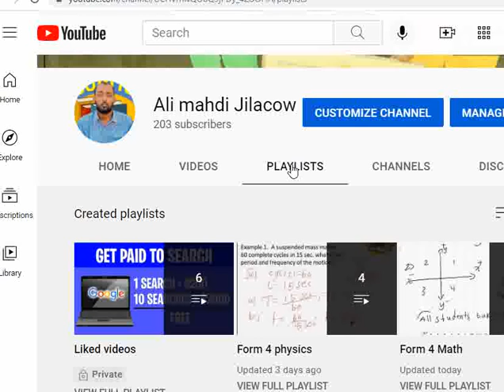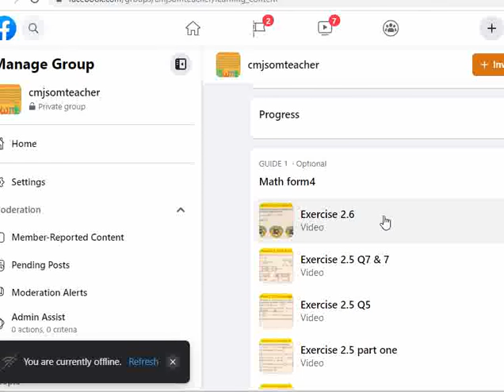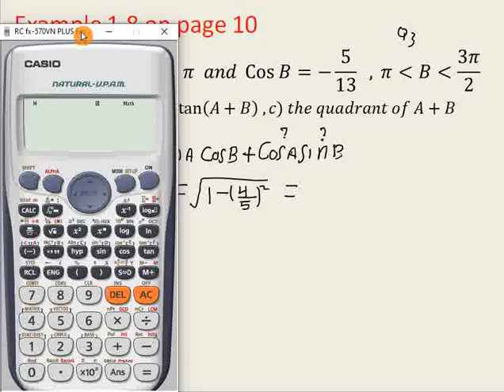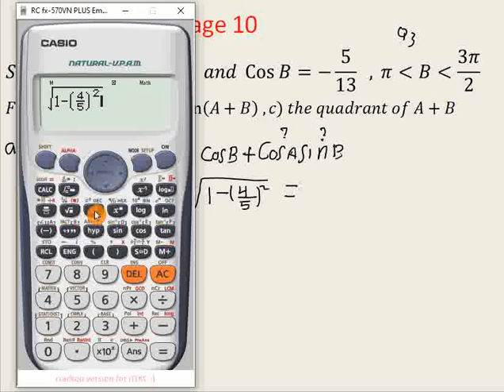Cashirka 6 xaad form 4 math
Cashirada xisaabta iyo physics-ka fasalka 12 naad
kala soco CmjSomTeacher